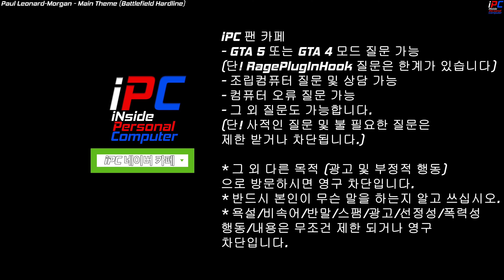대낮부터 술주정에 길바닥에 널부러져... - GTA V LSPDFR 0.4.9: 경찰모드 시즌 IV #293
목요일: GTA 5 비하인드 스토리 또는 유로트럭 시뮬레이터2 (오후 3~5시 사이)
금요일: GTA 5 경찰모드 (오후 3~5시 사이)
토요일: GTA 5 경찰모드 (오후 3~5시 사이)
일요일: 생방송 -순서는 영상 밑 설명창에- (대부분 오후 12시 -점심- 에 시작합니다)

차량:
[ELS] Thero's State Wide Services Pack (LEO, EMS, Fire, Plus More) 1.12:

Simple Callouts (v1.3.5.2) === 이상하게 광고가 엄청 나옵니다. 조심하세요===

GTA 5 그래픽모드:
NaturalVision Evolved (NVE)
(주의!!! 반드시 GTA 5 모드 경험이 있는 분들만 사용하세요!)

오디오 (소리) 모드:
Code 3 Z3 Rumbler Siren | FiveM Ready 2.0